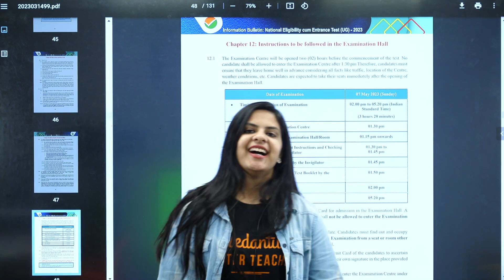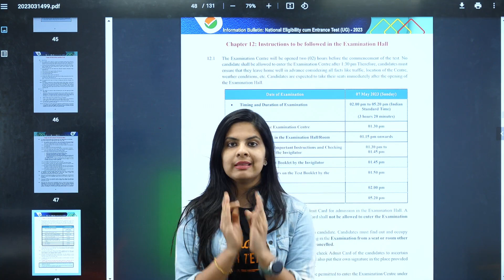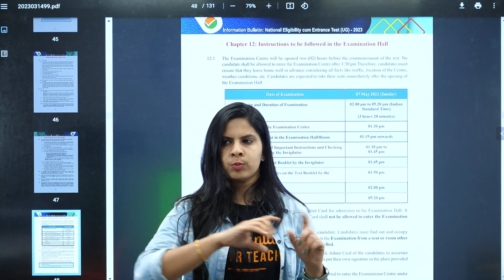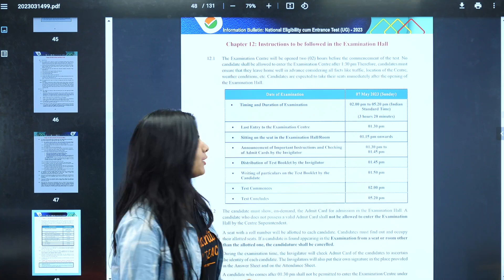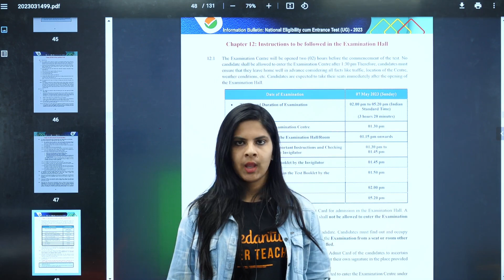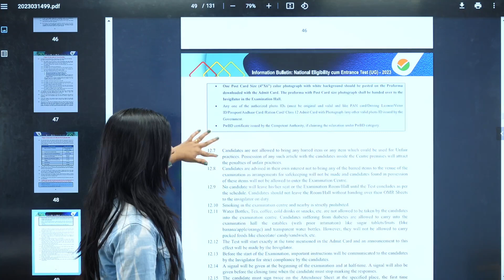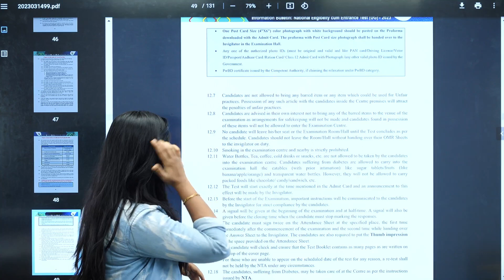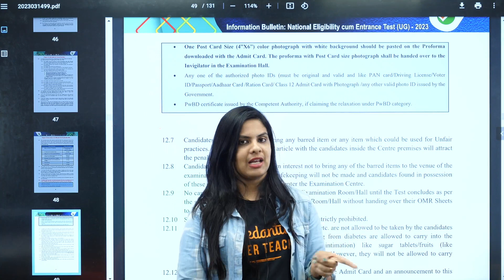NEET 2023 Exam Hall Instructions To Follow | Do's ✅ & Don'ts 🚫 | Vedantu Malayalam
In this video, Vedantu Malayalam presents NEET 2023 Exam Hall Instructions to follow, including Do's and Don'ts to keep in mind for the day of the exam. Whether you're a student preparing for NEET 2023 or just looking to stay informed about exam protocol, this video is a must-watch.

The video covers important guidelines and instructions to follow before and during the exam, including what to bring, what not to bring, and how to behave in the exam hall. The expert team shares practical tips on what to do if you face technical issues, how to manage your time effectively, and how to deal with stress and anxiety.

With clear explanations and detailed examples, the video makes it easy to understand the important instructions and guidelines for the NEET 2023 exam hall. Following these instructions will help you ensure that your exam day runs smoothly and without any complications.

So why wait? Click play and start preparing for your NEET 2023 exam day today!